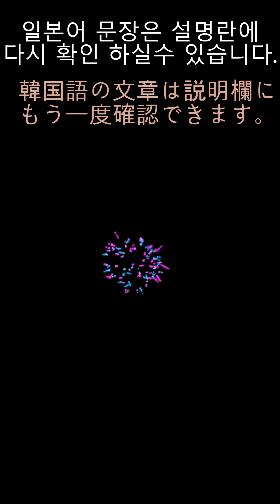《天気の中の韓国語》 | (お天気キャスター) 배소빈 | 6月1日(土) 午前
-밤사이에는 열대야가 나타나는 곳도 있겠습니다.
여기에 습도가 높아 체감 온도는 이보다 더 높겠습니다.
이렇게 낮 기온이 크게 오르면서 대기가 불안정해 지겠는데요.
(夜の間には熱帯夜が現れるところもあります。
ここに湿度が高くて体感温度はこれよりもっと高いでしょう。
このように日中の気温が大幅に上がり、大気が不安定になりますが。)
(요루노 아이다니와 넷타이요루가 아라와레루 토코로모 아리마스
코코니 시츠도가 타카쿠테 타이칸온도와 코레요리 못토 타카이데쇼오
코노요오니 닛추우노 키온가 오오하바니 아가리 타이키가 후안테에니 나리마스가)

(배소빈 기상캐스터)